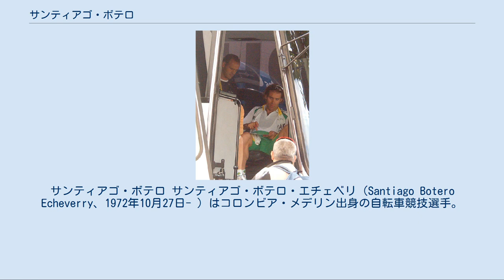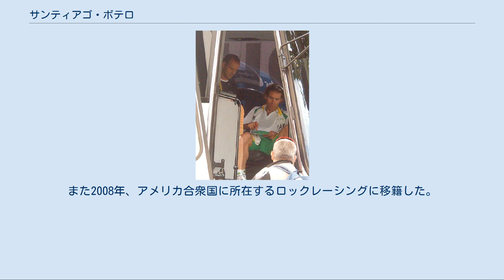サンティアゴ・ボテロ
サンティアゴ・ボテロ サンティアゴ・ボテロ・エチェベリ（Santiago Botero Echeverry、1972年10月27日- ）はコロンビア・メデリン出身の自転車競技選手。
 1996年から2002年まで、スペインの名門チーム、ケルメに在籍。
1999年のパリ〜ニースで区間1勝。
そして翌2000年のツール・ド・フランスでは大活躍を見せる。
第14ステージにおいて、ツールでは定番の難所と言われるイゾアール峠をトップで通過。
最後はパオロ・サヴォルデッリ、マルコ・パンターニらを抑えて区間優勝を果たした。
そして、総合7位に食い込んだ他、山岳賞（マイヨ・グランペール）部門においても、当時同賞を5回獲得していたリシャール・ヴィランクを抑えて受賞。
2001年、ツール・ド・フランスで総合8位。
世界自転車選手権・個人タイムトライアルでは3位に入り、山岳レースのみならず、タイムトライアルにおいても非凡な走りを見せつけた。
 そして2002年、ツール・ド・フランスでは第9ステージの個人タイムトライアルで、王者、ランス・アームストロングを11秒差退け勝利。
また5つの峠を通過する第15ステージでは、エディ・メルクスの息子である、アクセル・メルクスと序盤から競り合った末、最後はメルクスらを退けて勝利。
総合では自身最高位となる4位に食い込んだ。
そして同年10月10日、ゾルダーで行われた世界選手権の個人タイムトライアルで優勝し、悲願のアルカンシエルを手中にする。
 2003年、T-モバイル（2003年はドイツテレコム）に移籍。
2004年まで在籍したが、アシスト役に徹する機会が多く、これといった戦績を残すことはできなかった。
だが、フォナックに移籍した2005年、ケルメ時代を彷彿とさせるかのような活躍を見せる。
同チームのリーダー格的存在となったことが功を奏し、ツール・ド・ロマンディでは総合優勝（区間1勝）、ドーフィネ・リベレでは区間2勝を挙げ総合2位。
そしてツール・ド・フランスでは堂々リーダーとして出場した。
しかし第11ステージで2位に入った程度の成績に終わり、途中からフロイド・ランディスのアシスト役に回らざるを得なくなった。
結局この年の総合順位は51位に終わった。
 それでも2006年シーズンについては、この年のツール・ド・フランスを制することになるオスカル・ペレイロがケス・デパーニュへ移籍したことから、ランディスとともにダブルリーダーの称号を事実上チーム内から与えられた。
同年のカタルーニャ一周で総合2位に入り、昨年の捲土重来に期するものがあった。
だがその後、思わぬ形でその年のツールに出場できなくなったばかりか、ロードレースの第一線からも退かざるを得ない羽目に陥ることになる。
 同年のドーフィネ・リベレ開幕を目前にして、自転車競技界を震撼させたオペラシオン・プエルトにボテロも関与しているという疑いが持たれ(渦中の医師が元ケルメのチームドクターだったため)、6月2日、フォナックはボテロに出場禁止処分を言い渡した。
しかし同年10月2日、コロンビア自転車競技連盟は、ボテロの関与は認められなかったことを表明した(出場停止の最終判断はUCIではなく各国の自転車競技連盟が下すため、この判断により競技復帰)。
ところで、フォナックチームはその後、同年のツール・ド・フランスにおいて総合1位となりながらも、後に失格処分が下ることになるランディスの影響を強く蒙り、同年に解散に追い込まれることになる。
翌2007年、地元コロンビアのウネ・オルビテルに移籍。
コロンビア国内選手権の個人タイムトライアルや、ブエルタ・ア・コロンビアで総合優勝を飾るなど、圧倒的な強さをみせつけた。
また2008年、アメリカ合衆国に所在するロックレーシングに移籍した。
 2009年、国内選手権・個人タイムトライアル優勝。